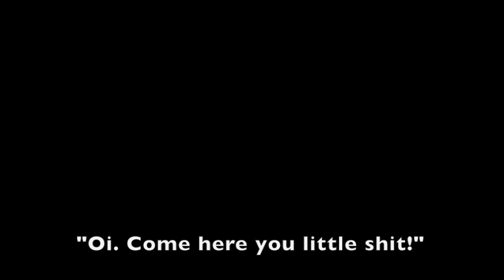Santiago's End - Teaser Trailer [PRE-ALPHA FOOTAGE]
Cancelled Black Ops 3 Custom Zombies Map.